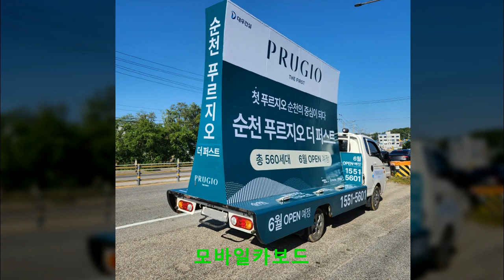택배차량 순천 푸르지오 더퍼스트 6월 분양 예정 알리다.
택배차량 활용한 순천 푸르지오 더퍼스트 6월 예정 분양 알리고 있다. 순천 여수  광양 지역의 택배차량을 활용하여 6월 분양 예정를 알리고 있다. 순천푸르지오더퍼스트에 대한 자세한 사항은 홈페이지를 방문하여 확인하시기 바랍니다.